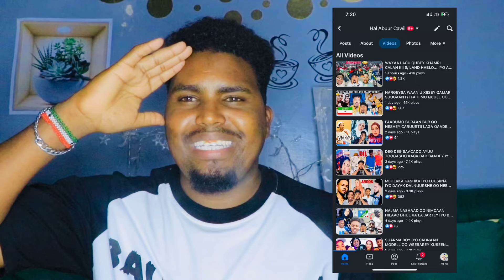WAC DARIHII UGBAAD ARAGSAN IYO ASAD XAJIYO OO JILBAHA LAGU CIYAAREY KADIB…